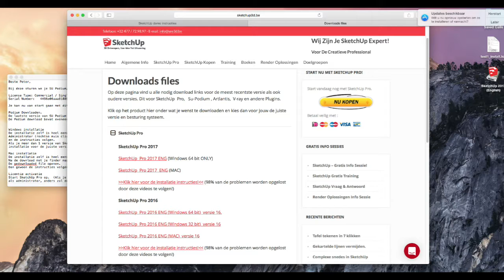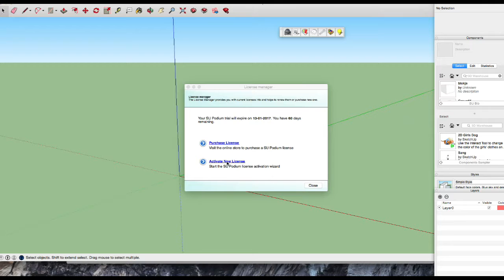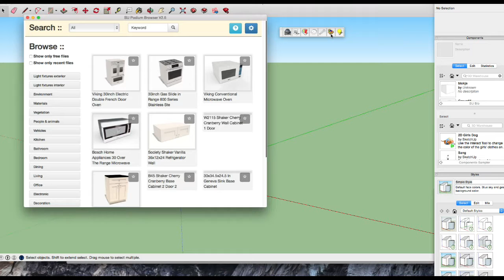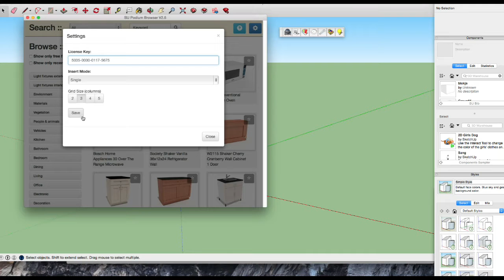installatie en activatie van SUPodium en Browser op Mac